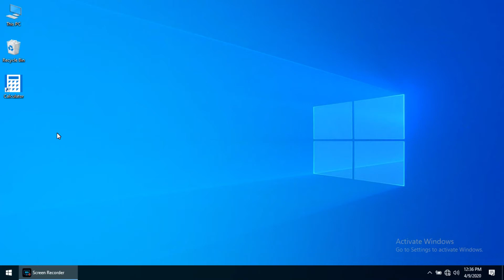Select x2 in scientific mode on calculator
In calculator, to resize the calculator press Q key on keyboard.